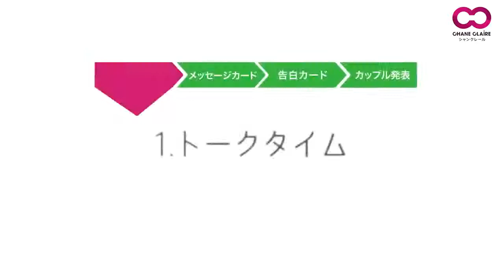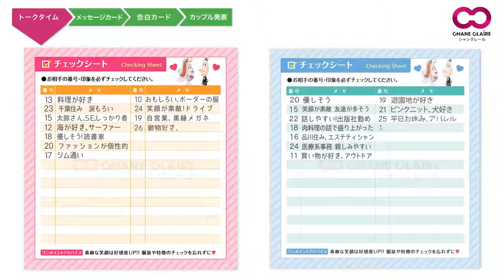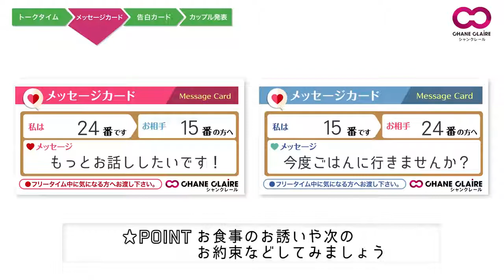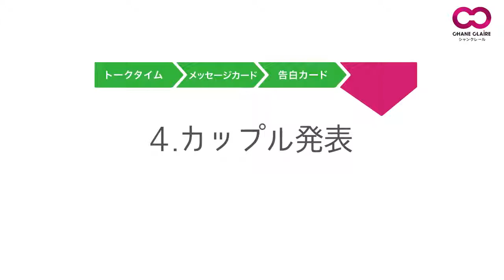【婚活】 Chane-Claire・シャンクレール - 「個室」パーティーの流れ - イベントサーチ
■Chane-Claire・シャンクレール イベント一覧